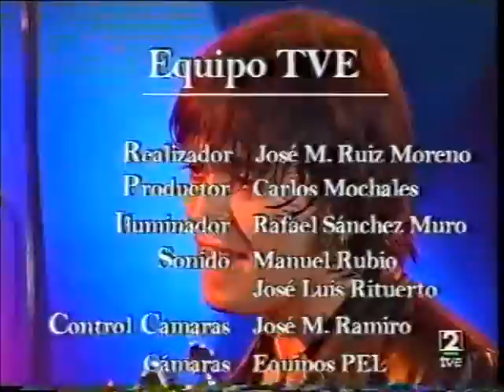BABY POWDER - CONCIERTOS DE LA 2/1998 /TVE2